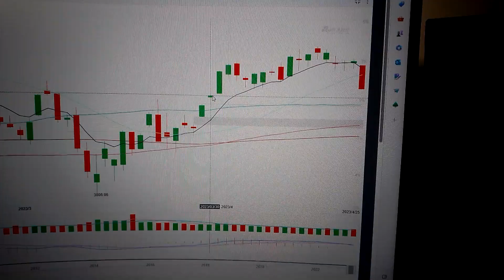S&P 500 Index or the Standard & Poor's 500 Index US stock market analysis